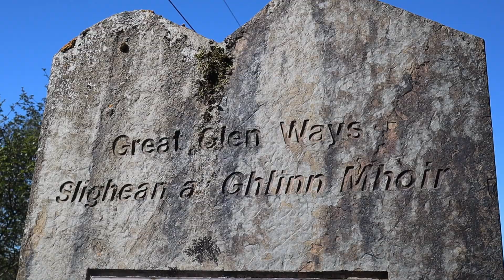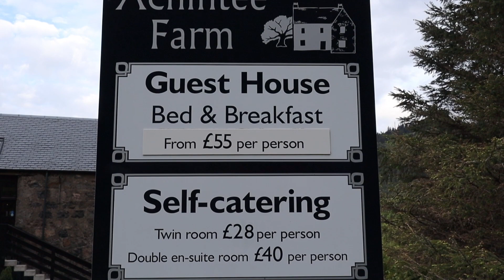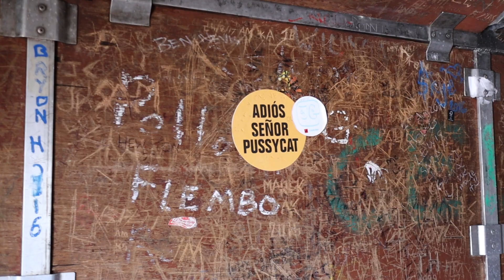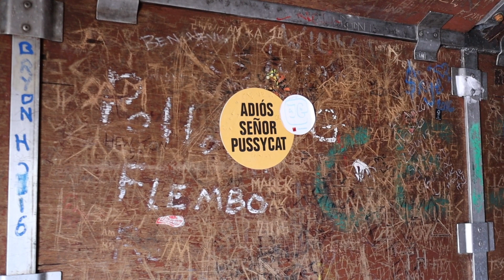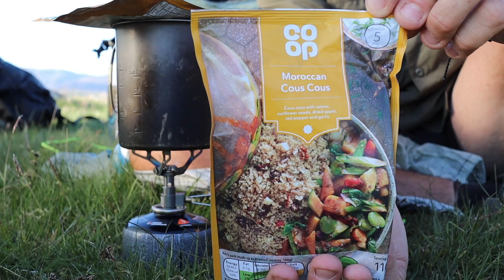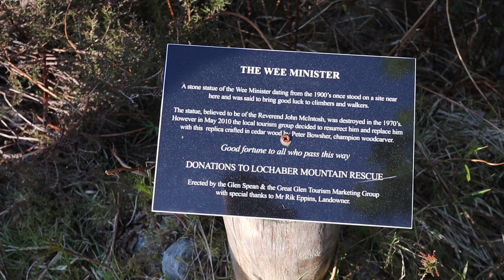TGO Challenge 2019: Episode 2 - The Mt. Whitney of Scotland?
(Help Support my 2019 AZT Thru with a pledge as low as a $1/month)

- Camera -
Canon EOS M50
DJI Osmo Pocket

- Lense -
Canon EF-M 22
Canon EF-M 11-22

- Sound -
Rode Video Micro

- TriPod -
Pedco Ultrapod II